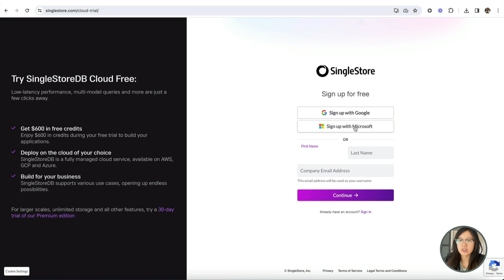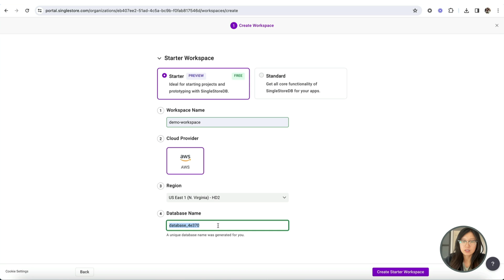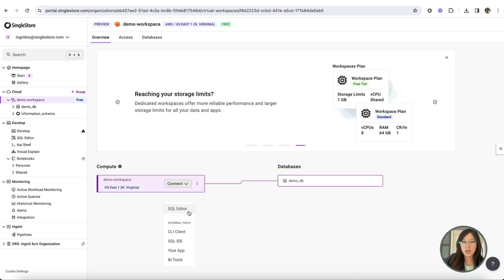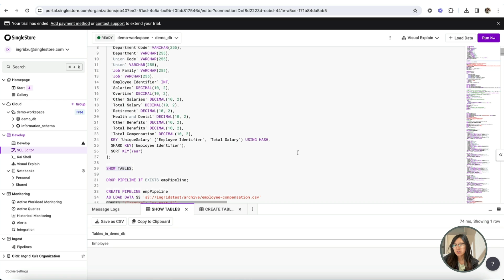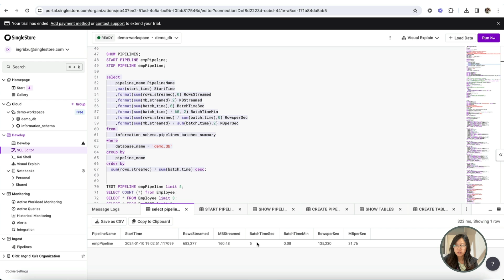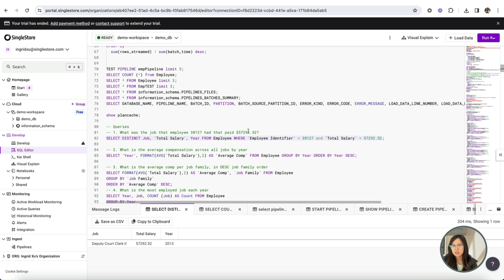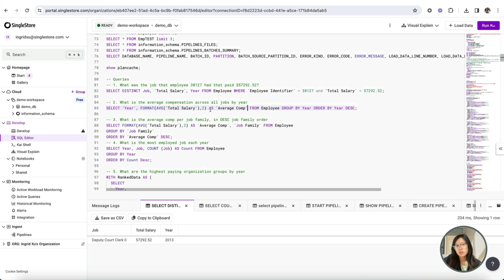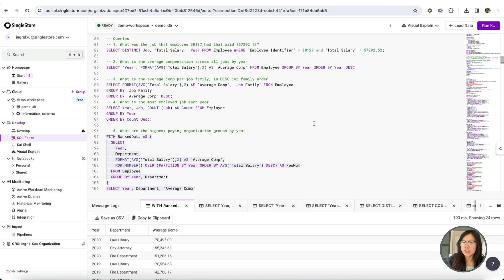Getting Started On SingleStore's Free Shared Tier!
SingleStore has just released a Shared Tier which lets you use the core features of SingleStore for free! This video will explain what is Shared Tier and guide you through how to set up a workspace on the shared tier, including ingesting your first dataset, performing a few queries, and evaluating shared tier’s performance.

Currently the shared tier allows you to store up to 1GB of storage in one database.